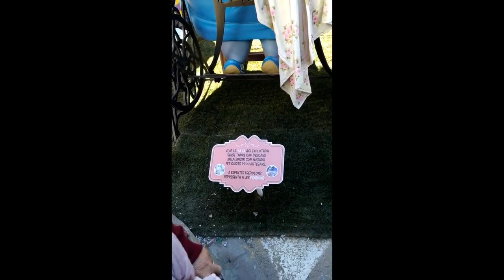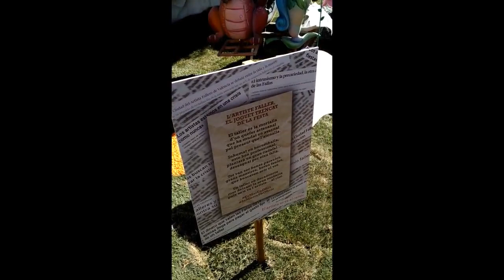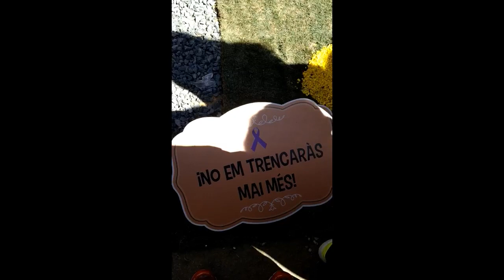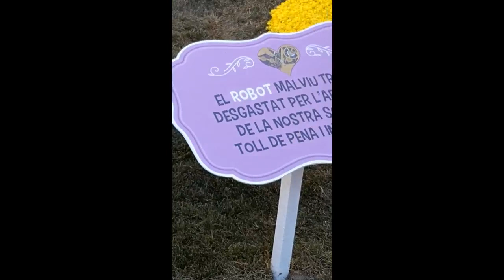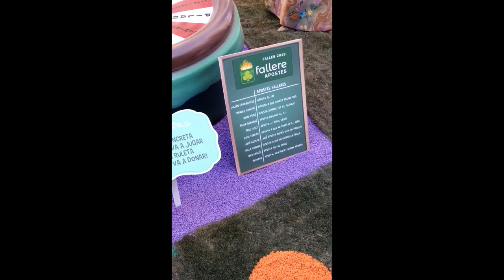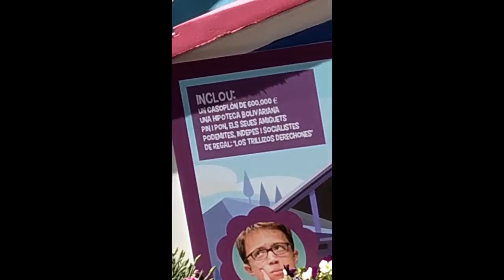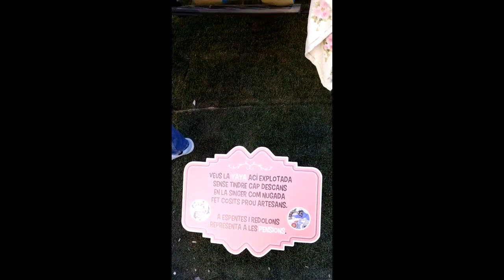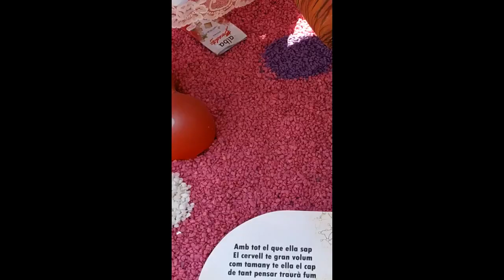FALLA GANADORA 2019 🔥🔥 L'ANTIGA DE CAMPANAR 🔥🔥 INFANTIL Y MAYOR 🔥🔥 VER TODA LA FALLA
🔥🔥🔥🔥🔥🔥🔥🔥 FALLA GANADORA 2019 🔥🔥 L'ANTIGA DE CAMPANAR 🔥🔥 INFANTIL Y MAYOR 🔥🔥🔥🔥🔥🔥🔥🔥